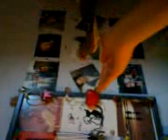zebra in my hand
My cute zebra finch is eating from my hand